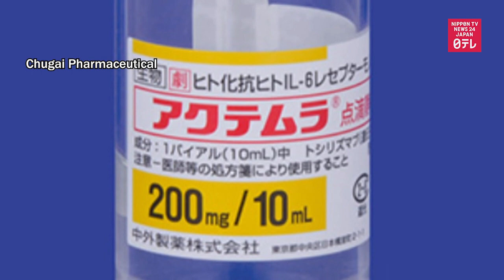Japan approves Pfizer's coronavirus vaccine for children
Japan approves the manufacturing and sale of Pfizer's coronavirus vaccine for children aged 5 to 11.